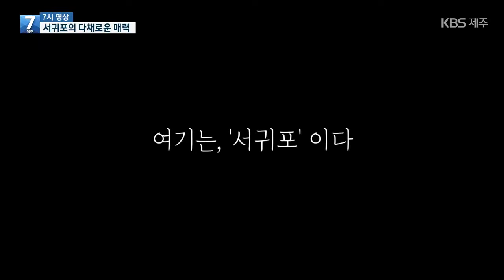[7시뉴스제주/7시 영상] 서귀포 3분 관광영화제 대상 ‘더 포인트 오브 뷰’ / KBS 2021.06.21.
최근 서귀포시가 마련한 제4회 서귀포 3분 관광영화제 입상작이 가려졌습니다.
이번 영화제에서 대상에는 '노리놀이'팀의  '더 포인트 오브 뷰'가 차지했는데요,
보는 관점에 따라 서귀포가 얼마나 다양한 매력을 가졌는지 영상으로 잘 표현한 작품이라는 평가를
받았습니다. 직접 영상으로 만나보시죠.